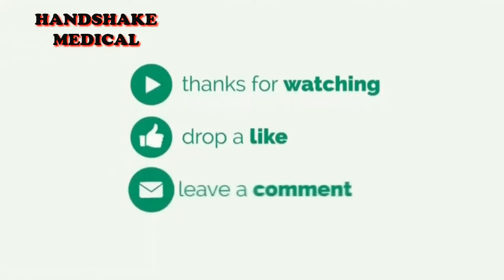Cannabis indica| Indian hemp| Bhang| Homoeopathic medicine| Allen Keynotes| BHMS| Homoeopathy